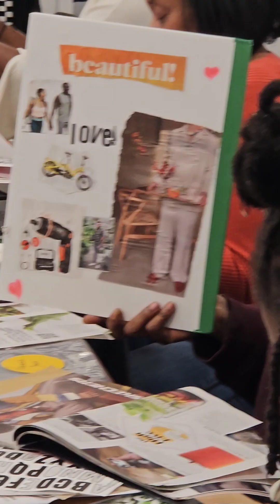How to Work With Your Spouse Without Killing Each Other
Can guess what our lovelanguages are? lol

Praise God, we've come so far!  I used to think we could never work together business-wise.  Turns out, we just needed a different formula - one anchored in our unique purpose and JOY! 😉

Have you ever tried going into business and working with yoir spouse? If so, how did it go?  And while you're at it, share your best tips for working well together (and preserving your relationship) in the comments!  😬